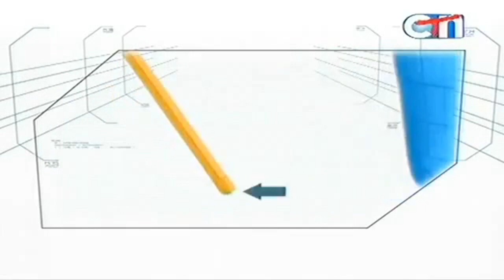I fixed a Cambodian minute to win it blueprint cause why not [READ DESC]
(YOU MUST SUBMIT A REQUEST TO JOIN)

Video description
Of course in Cambodia the blueprint theme remains Classical Conundrum but it always loops the first beginning notes for some reason. But what if it did not loop and continued playing? Reminds me to be honest about of the "music but it never starts" memes xd